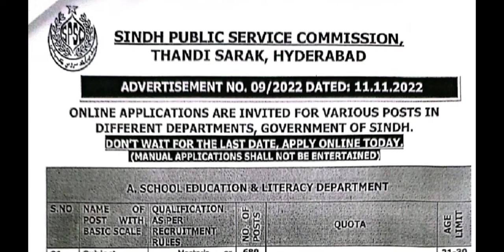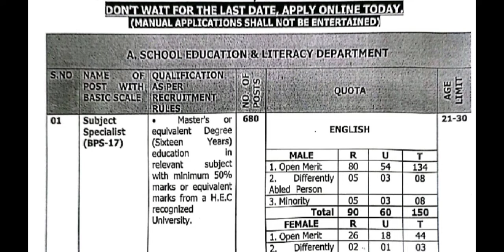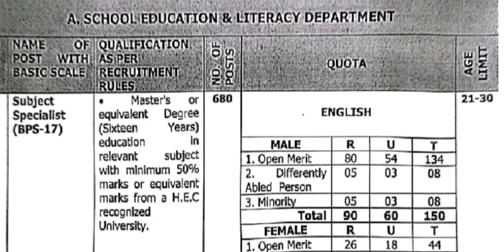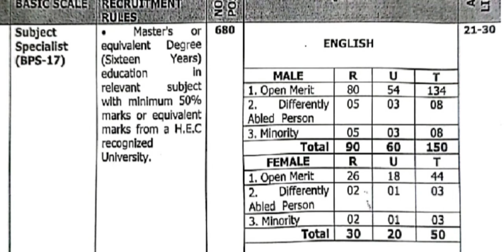Subject Specialist (BPS 17), English, in Sindh Education and Literacy Dept, Govt of Sindh I SPSC